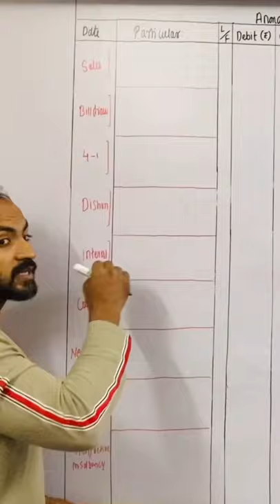AB Hoga BILLS OF EXCHANGE AASAAN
STARTING WITL BILLS OF EXCHANGE